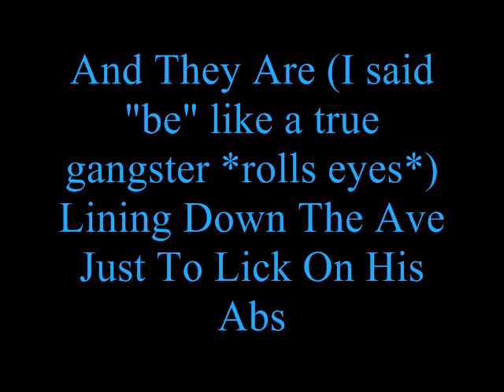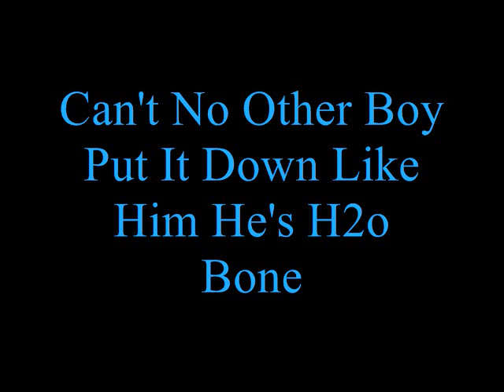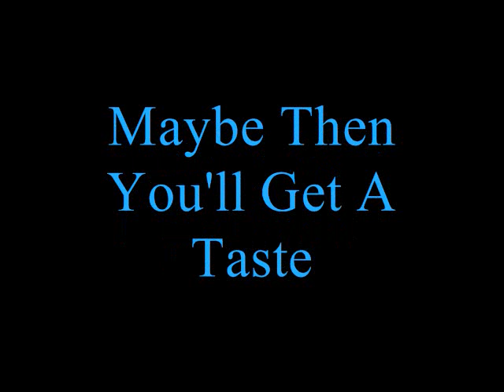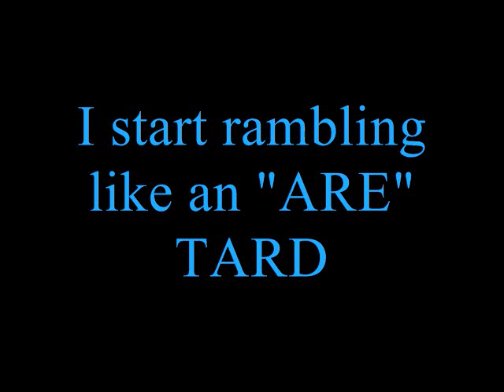Bonalicious by PMS Sapphire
So I told bone I would make a song from the voice message i sent him.

And i kept my word. As Always.

I can't sing, i know, i think that's what makes it comedic esp. when i try the high notes XD!! It's A BETTER version than that crappy Fergalicious garbage. yeah...um...enjoy and The video pictures, i do not own. Thank you google :)

Elephant feet FTW. totally random